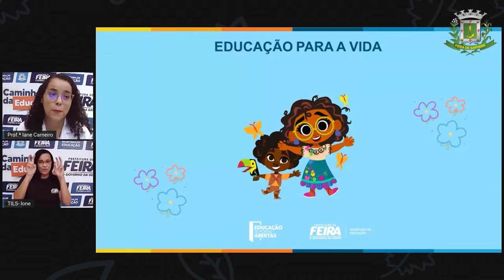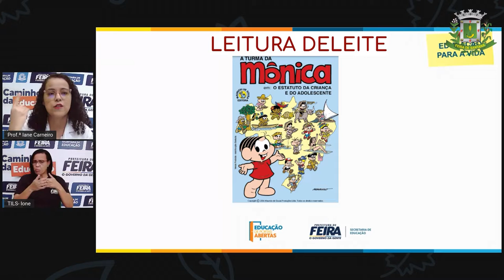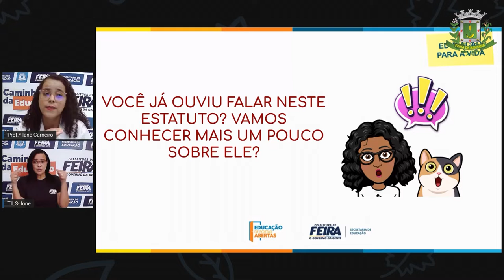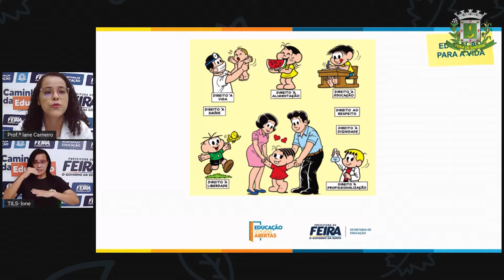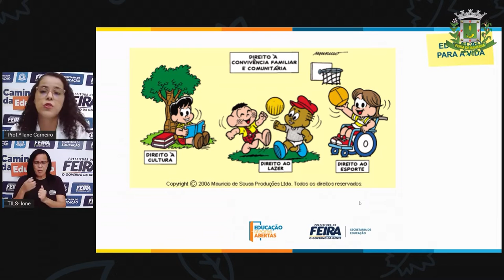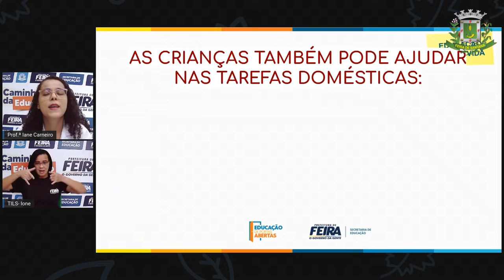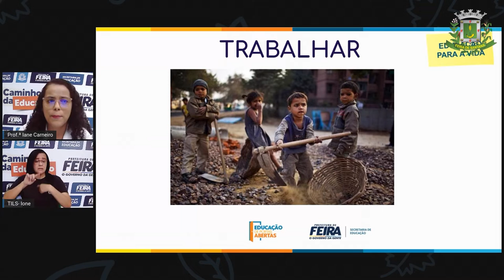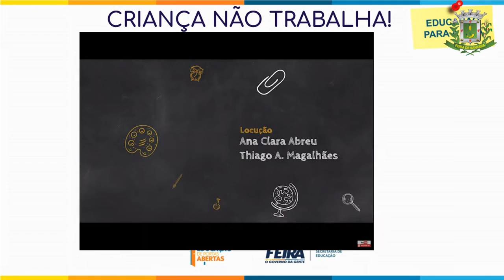1ºANO AULA 08 ACOLHIMENTO Direitos e deveres minha liberdade termina IANE